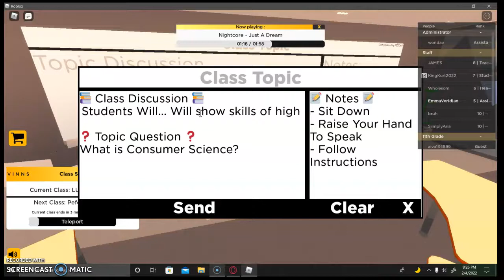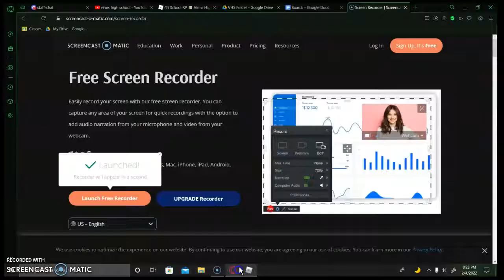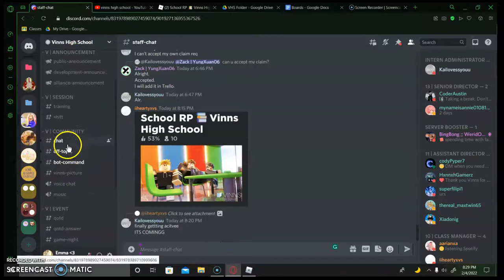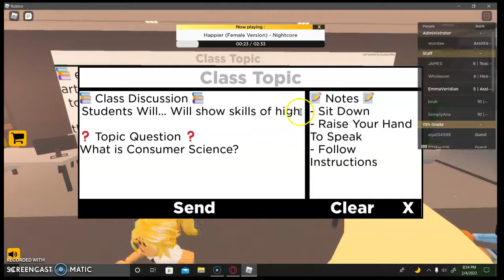Day In The Life of A Assistant Head Teacher At Vinns High School | VHS Last LR Rank POV